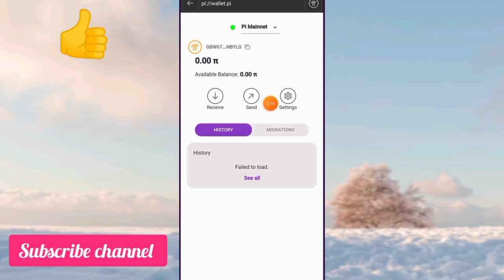🎉Grand News🎉 Transfer Mining Pi Balance To Mainnet Balance || Pi Mainnet Lunching 28th June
Tittle : Transfer Mining Pi Balance To Mainnet Balance || Pi Mainnet Lunching 28th June || crypto shubhrant chaudhary pi network

(( Related search Terms )):

pi network
pi coin latest update
pi coin latest news
pi coin update hindi
pi network kyc updates today
pi network latest kyc updates
pi network new updates
pi network kyc in Pakistan
Pi network Binance exchange listing
how to increase pi network mining
pi network withdrawal in pakistan
pi network new update in pakistan
pi network waqar zaka
latest pi network news
Pi Network Binance Exchange
pi coin listing on Binance Exchange
pi Network 2022 price
pi Network total supply
Network Roadmap
pi mining
Pi mining kyc update
how to kyc in pi network
kyc in pi network
kyc in pi mining app
pi mining app
pi Network referral Reward System
Pi network latest updates
Pi network latest listing
Pi Network Latest Withdraw
pi Network mainnet launching
pi Network mobile mining app
mining apps
mining apps in pakistan
mining apps for laptop
Pi network current price
Pi network next bitcoin
Pi Network
Listed tokens free mining
smc kapil dev latest pi network
engineer zubair pi network latest
new mobile mining apps
dk digital cash latest pi network
crypto shubhrant chaudhary latest
sky crypto